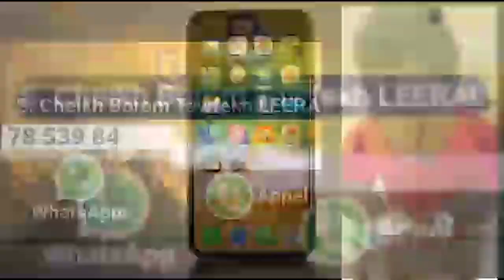Issa Pouye defi Sa Thiés, Garga 2 et Forza ''kou niow ma ma défal la affaire''